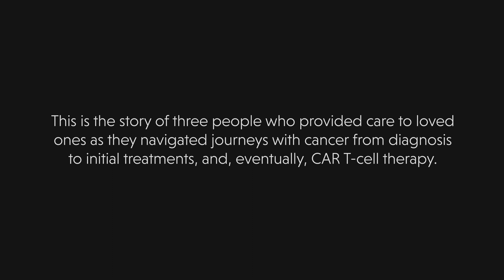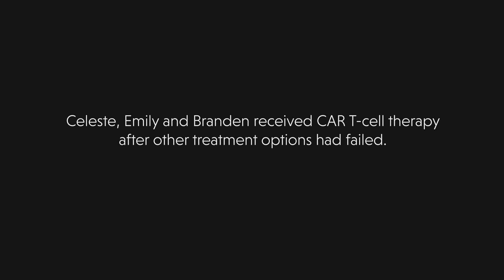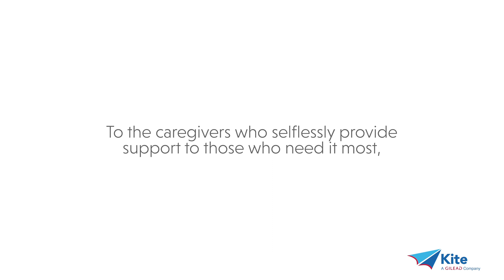Caregivers Supporting Loved Ones Through CAR T-cell Therapy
Hear how caregivers Ricky, Scott and Crystal supported their loved ones through a cancer diagnosis, treatment and ultimately CAR T-cell therapy.